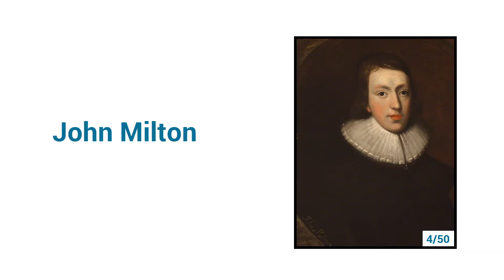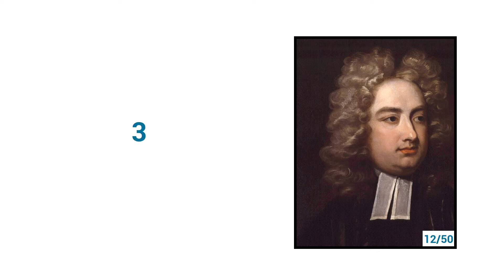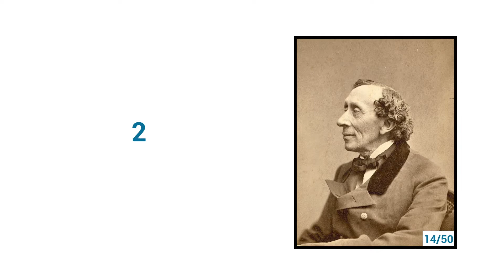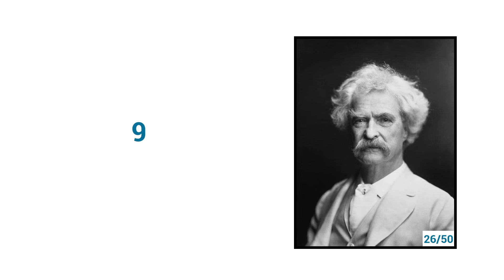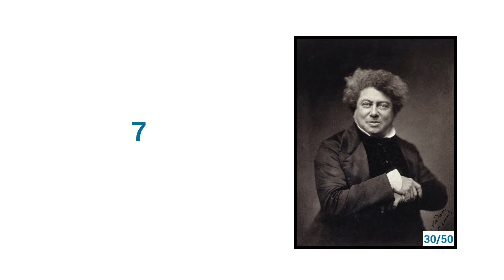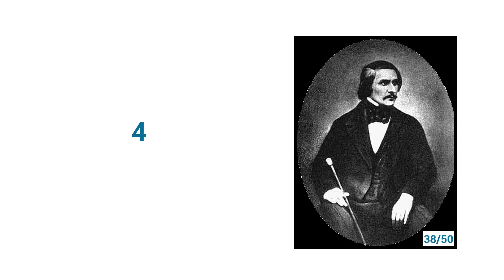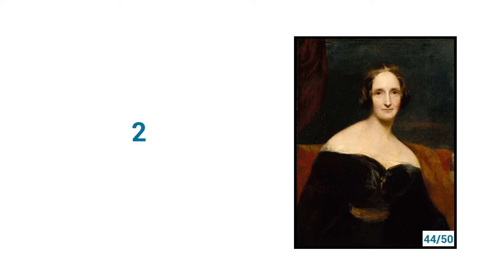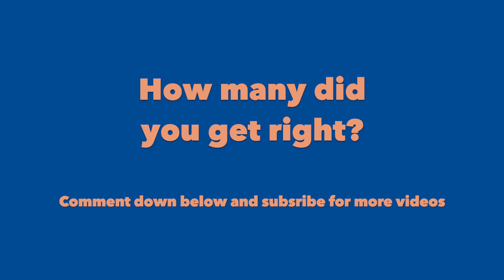Colossal writers of the world quiz (Insanely masterful)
This is the  "Guess the writer" trivia. Check your knowledge of the literature. There will be 50 people you ought to guess. 10 seconds for each of them. Have Fun! Comment your result down below